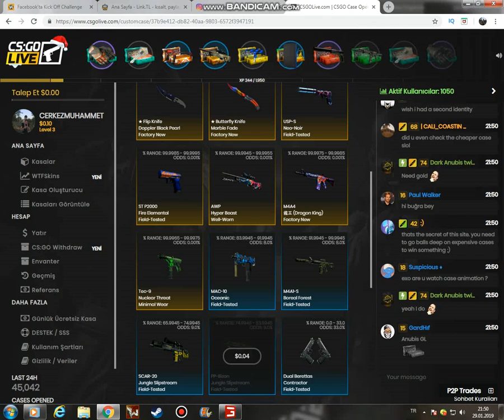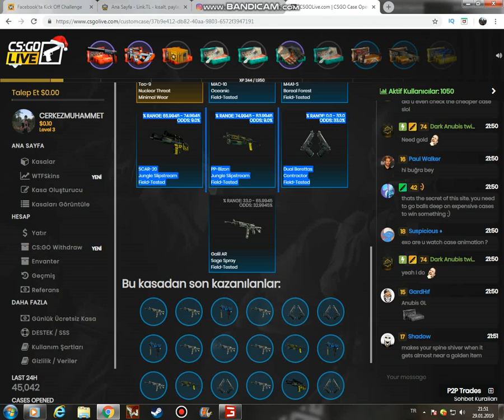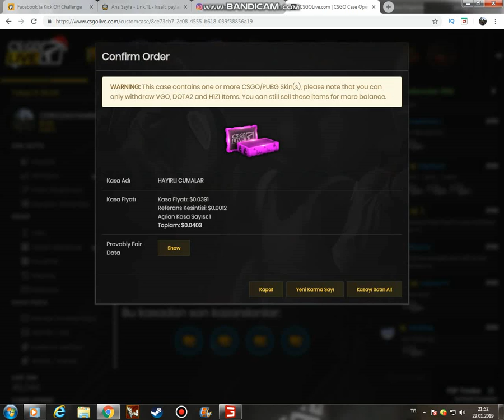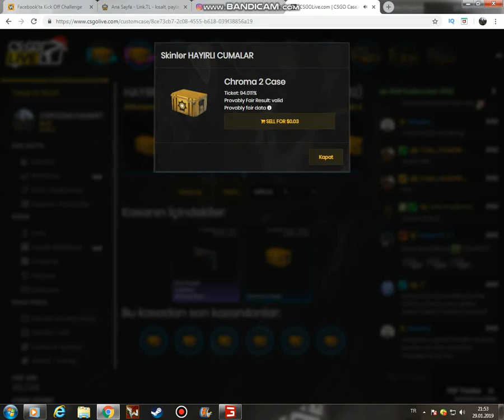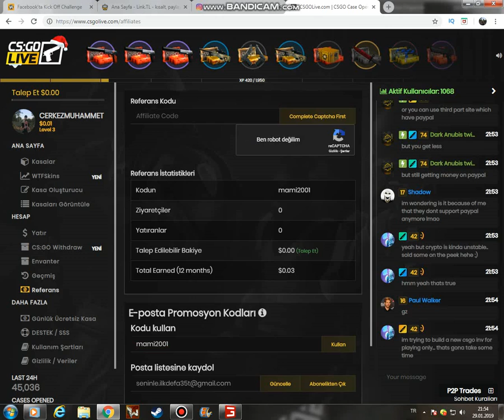CSGO LİVE BEDAVA PROMO KOD 29.01.2019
promo kod: mami2001
Takipçi Hİlesi +1000
Abone İzlenme Hilesi +6000
Wolfteam Gold hack
Wolfteam Yeni yama hack 2018 güncel
Abone botu +10000
5DK +100.000 İZLENME BOTU
YOUTUBE ABONE İZLENME YORUM HİLELERİ